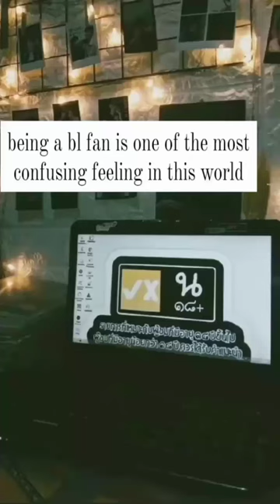fortpeat 🎬♡ • Fort Thitipong Sangngey •Peat Wasuthorn Chaijinda. 🇹🇭♡ prapaisky 🌬️☁️🌈